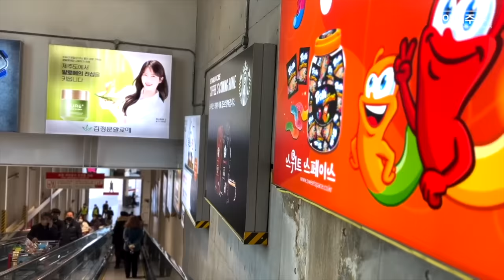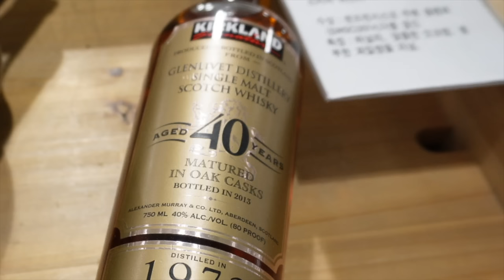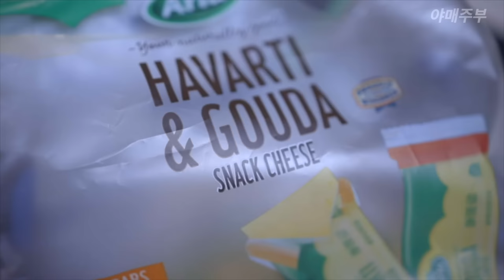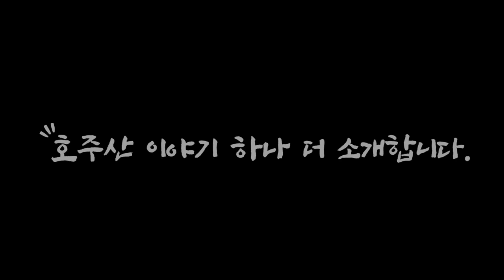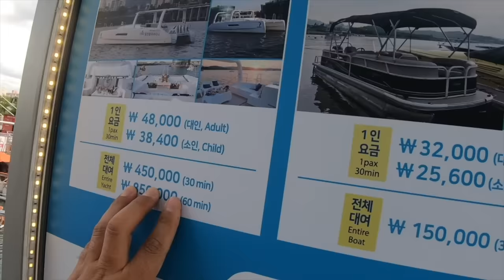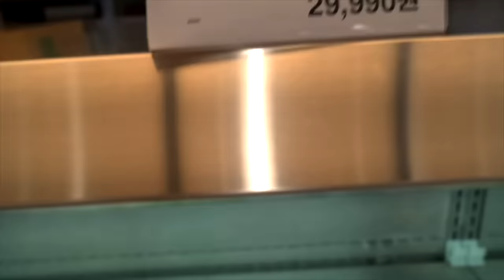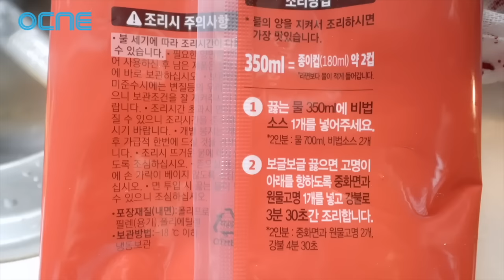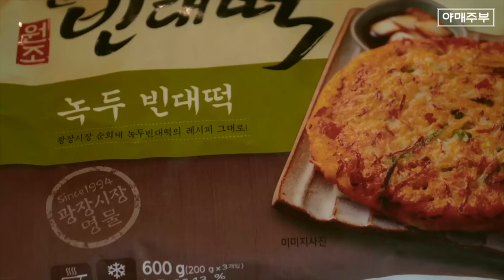[야매주부 추석특집] 코스트코 BEST 30가지 30분 웃으며 시청하세요.